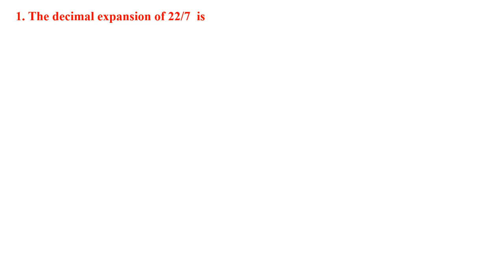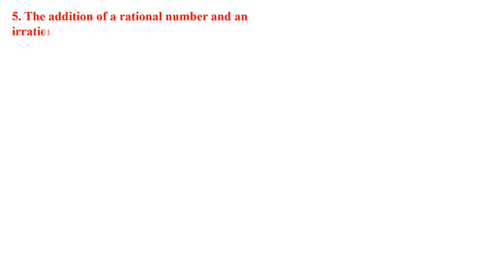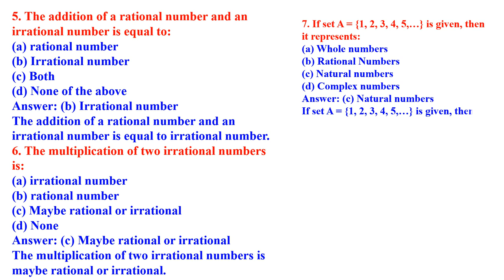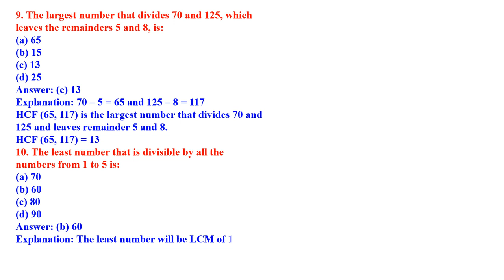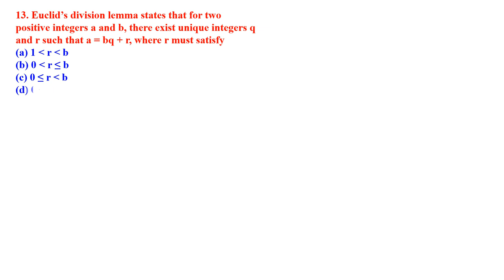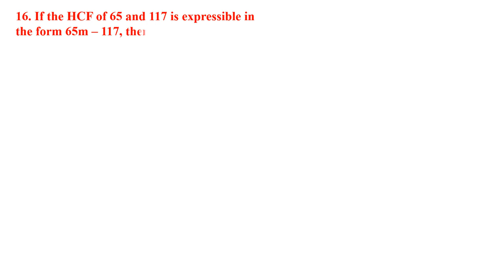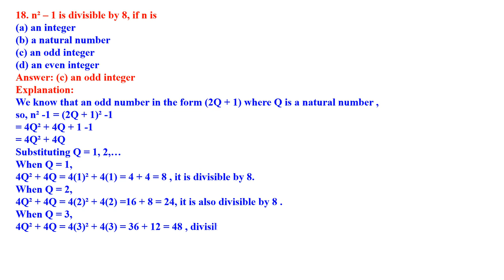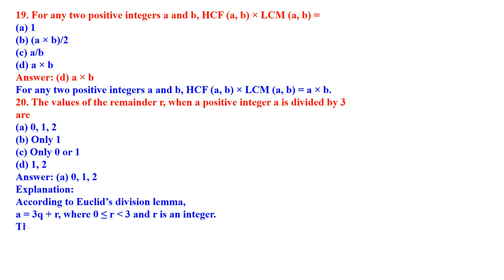CLASS 10 REAL NUMBERS ONE MARK MCQ